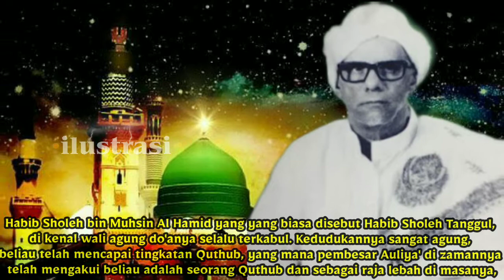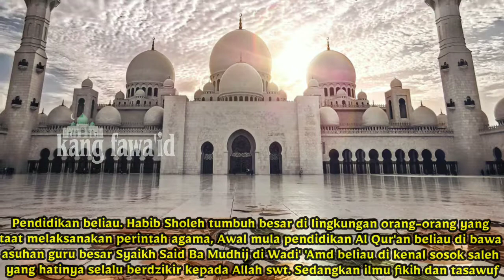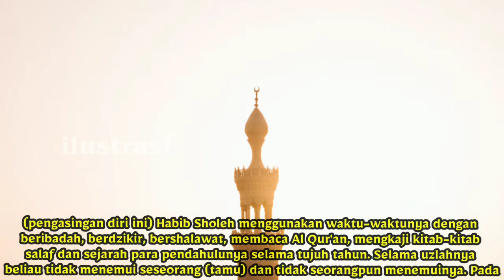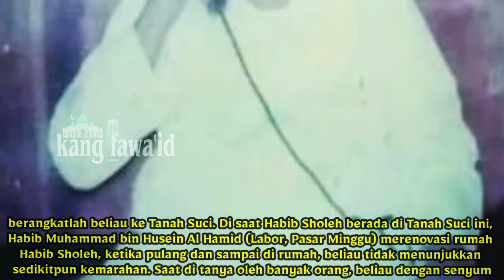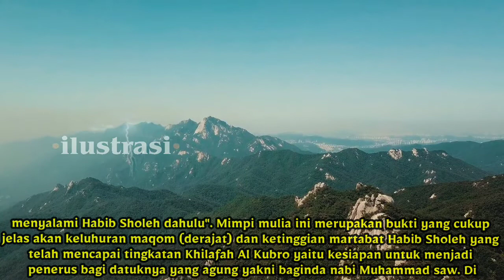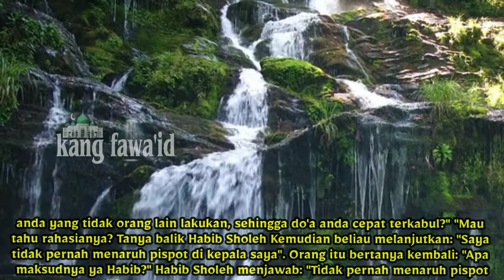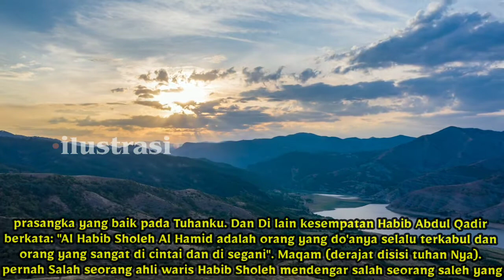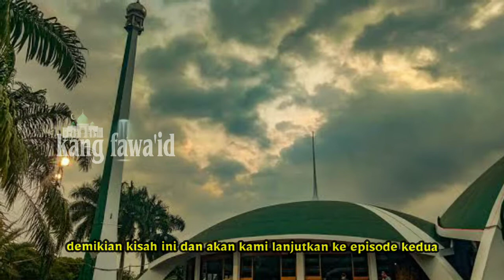kisah karomah wali allah - part 1 "meneladani kisah waliyullah habib soleh tanggul"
Assalamu'alaikum...? Di segmen kisah karomah wali allah ini, kami menceritakan sebuah kisah waliyullah habib soleh tanggul

dan sumber kajian ceramah islami ini kami ambil dari kitab "haba'ib pakunya jawa" karya para ulama yang muktabaroh

Background musik dari :

youtube studio